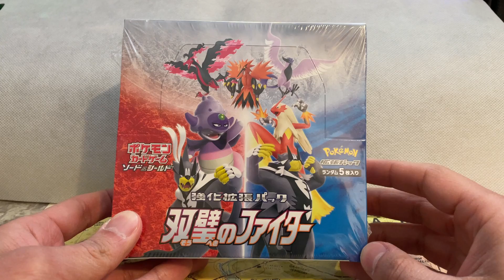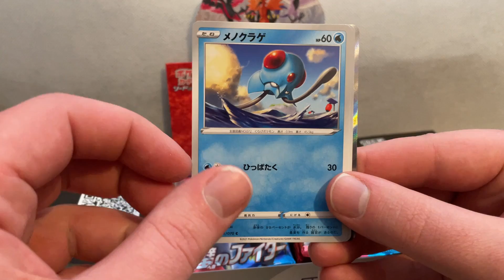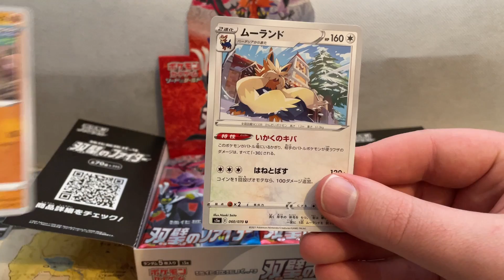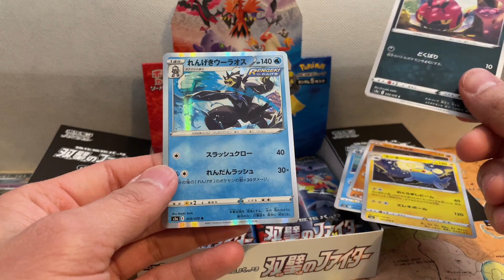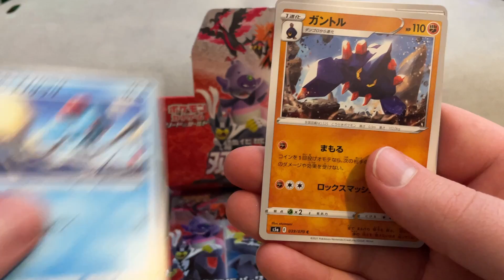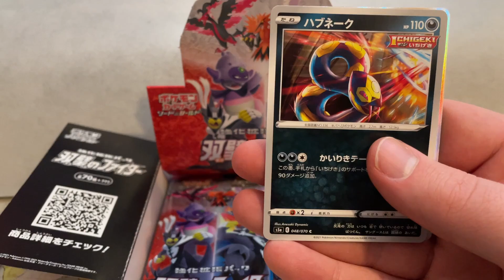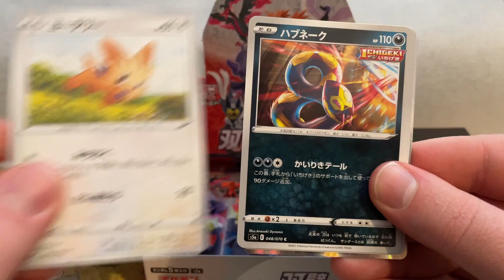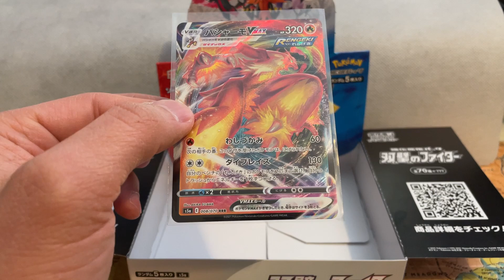Pin Point Players Pokemon MATCHLESS FIGHTER Japanese Booster box Break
Hey there PinPointPlayers we got a big one for you this week. The recently released MATCHLESS FIGHTER Japanese card set, is in our hands! What will we do with it? Tune in to find out :)

Also please make sure to listen to our gamer's podcast on Spotify or Apple Podcast.

Have a question? Did a comment we make concern you? Address it with us, by emailing us at .